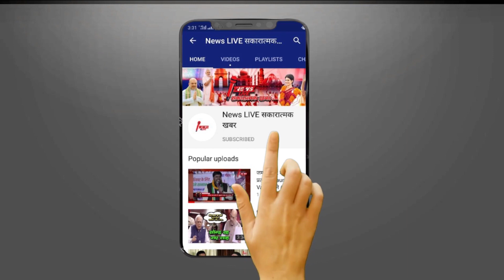Swami Prasad Maurya को सपा में बराबर का कद, अब Shivpal Yadav की आई प्रतिक्रिया, जानिए क्या कहा?